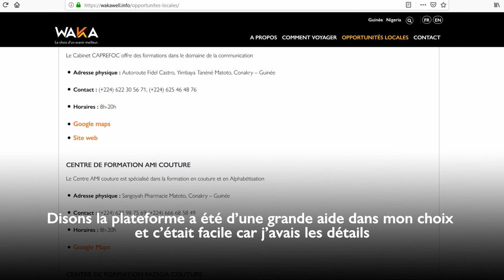Alseny - Étudiant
Alseny, 20 ans, aime son fils et fera le tout pour assurer une vie digne.

Pour plus d'informations sur les opportunités locales et sur la manière de se rendre à l'étranger, visitez